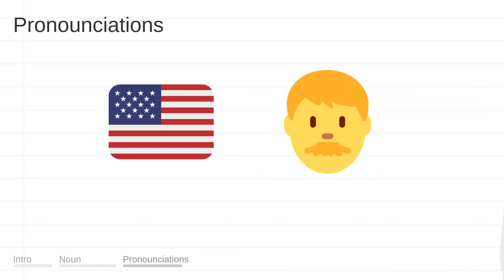ADVANTAGES meaning, definition & pronunciation | What is ADVANTAGES? | How to say ADVANTAGES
What is ADVANTAGES?
What does ADVANTAGES mean?
How do you say ADVANTAGES?
How to pronounce ADVANTAGES?

ADVANTAGES meaning - ADVANTAGES pronunciation - ADVANTAGES definition - ADVANTAGES explanation